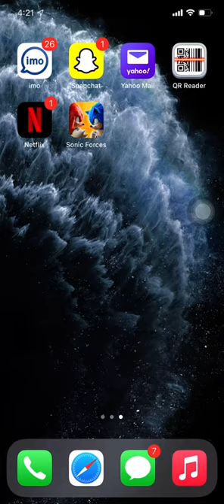killer teddy bear video game